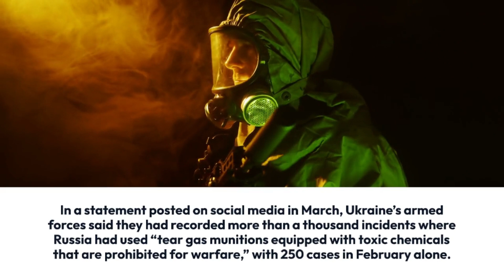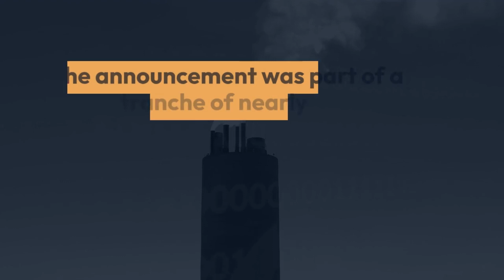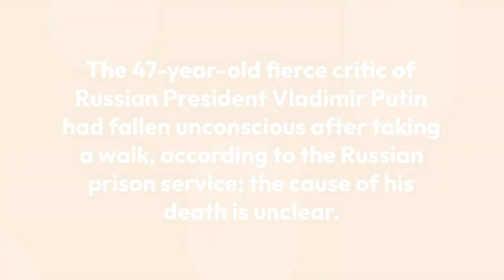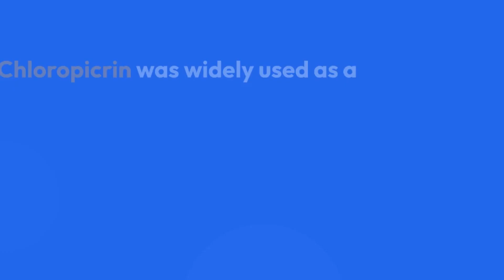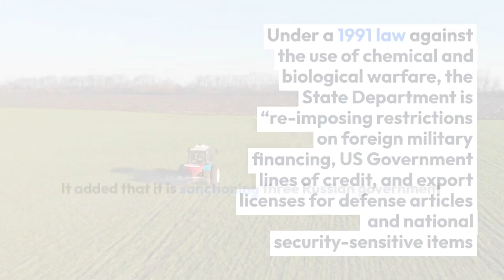US says Russia used choking agents against Ukrainian troops, breaching chemical weapons ban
The United States has formally accused Russia of using chemical weapons “as a method of warfare” against Ukraine and imposed sweeping new sanctions on Russian firms and government bodies.

In a statement on Wednesday, the US State Department said it had “made a determination … that Russia has used the chemical weapon chloropicrin against Ukrainian forces in violation of the Chemical Weapons Convention (CWC).”